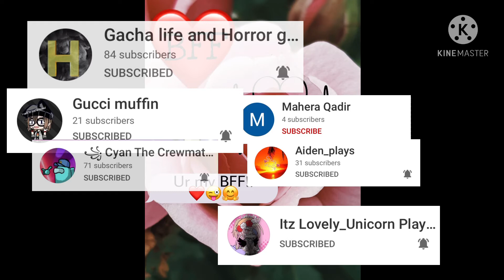Gift of my friend/ my new fan